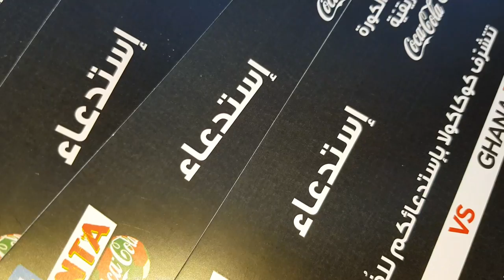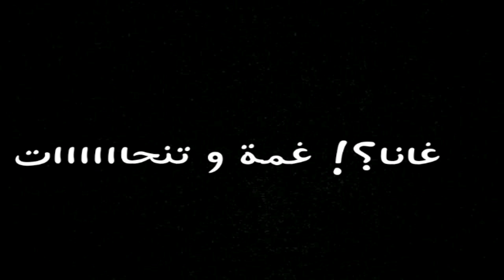VLOG - CAN 2019 - Tunisie VS. Ghana - متنا و حيينا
قليل وين حضرت فرحة عملها المنتخب الوطني بالطريقة هاذي ... اما ما زصنا لربح كان ما قتلونا و حياونا ميا مرة... و المهم غانا عقدة و تنحات..